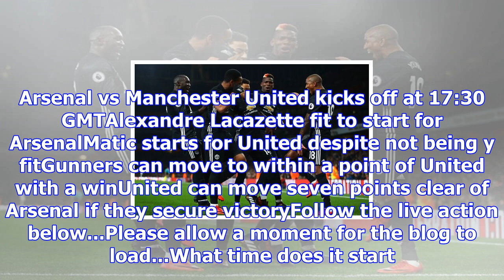Arsenal vs manchester united live: latest score as paul pogba is sent-off after jesse lingard strik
Arsenal vs manchester united live: latest score as paul pogba is sent-off after jesse lingard strikes twice
Arsenal and Manchester United face-off at the Emirates Stadium in the day’s evening kick-off as both...